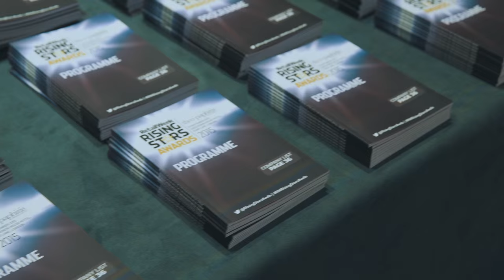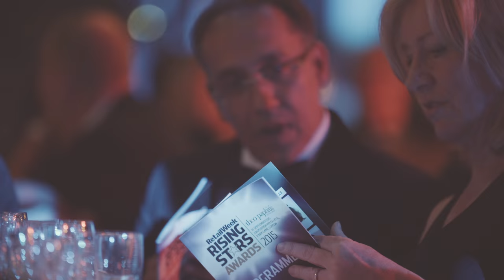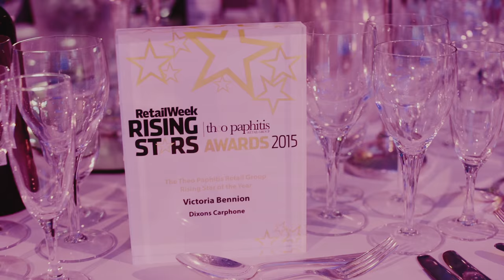Retail Week Rising Star Awards in association with Theo Paphitis Retail Group - Highlights video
Highlight video of the much anticipated 2015 Rising Stars Awards! Hear from winners, judges and more..